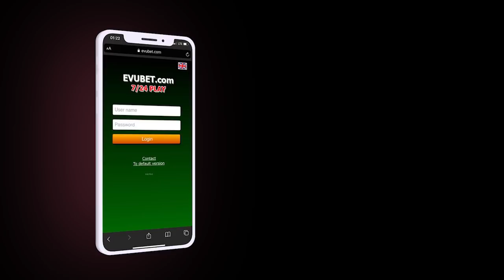Deputatın səlahiyyətlərinə BUNA GÖRƏ XİTAM VERİLDİ; Sabiq generalın apellyasiya məhkəməsi başa çatdı